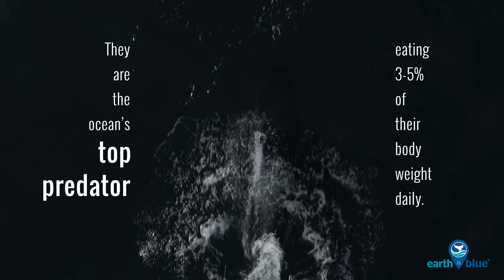Meet the Orca (Killer Whale)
Today is the 50th Anniversary of the Marine Mammal Protection Act!

Marine mammals are vital to the balance of marine ecosystems and are key indicators of the overall health of the ocean. Enacted on this day in 1972, this important piece of legislation helps us protect animals like this orca in Monterey Bay National Marine Sanctuary.

The act ensures that marine mammals like whales, porpoises, seals, sea lions, otters, and dolphins can carry out their normal lives without disruption – and without the threat of hunting, poaching, or exploitation.

To learn more about NOAA’s work under the Marine Mammal Protection Act, head